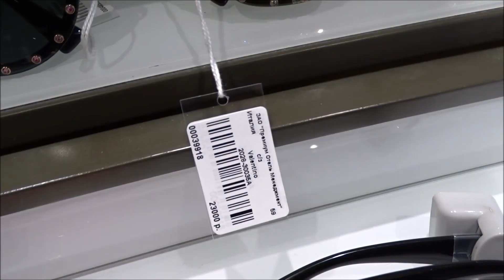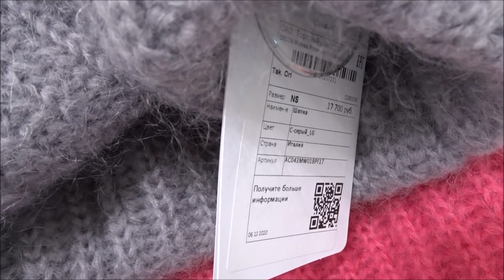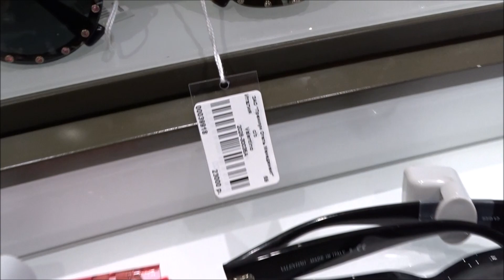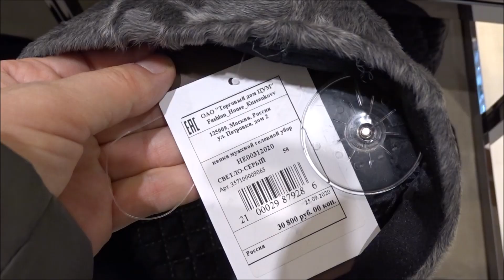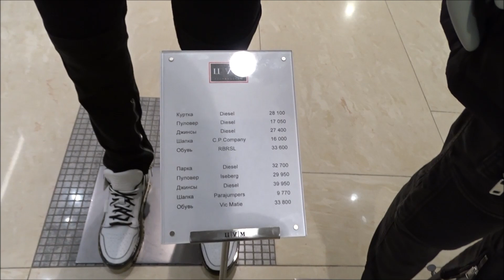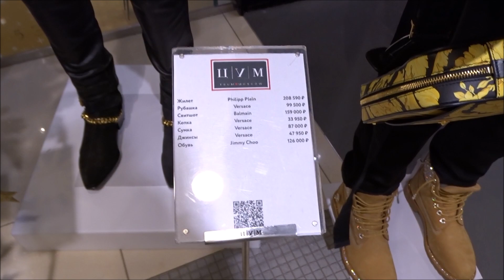ЦУМ 2020-2021 - Магазин Для Элиты! Лучшие Цены в Мире Только Здесь!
ЦУМ 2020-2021 один из центральных магазинов Москвы. Входит в тройку главных магазинов центра Москвы, таких как ГУМ, ЦУМ, ЦДМ.
Сейчас это магазин с заоблачными ценами для элиты.